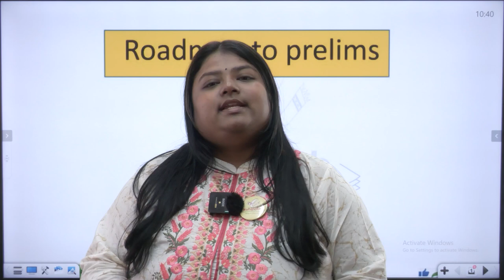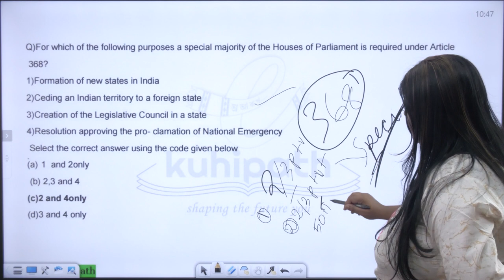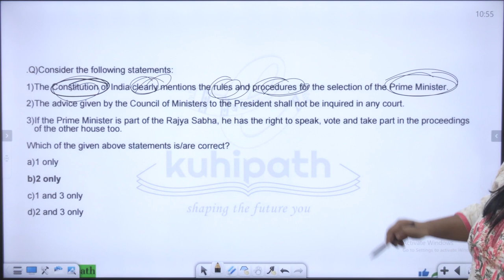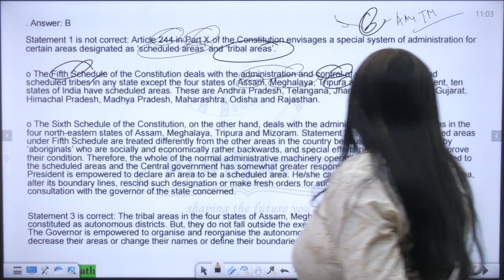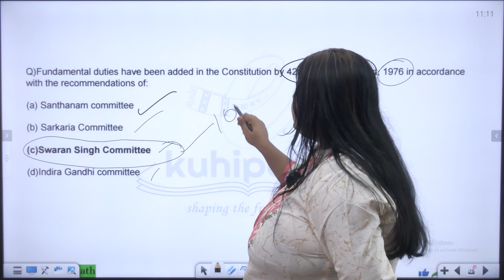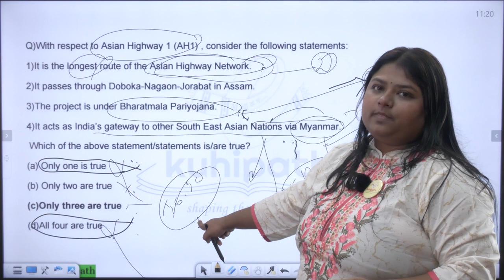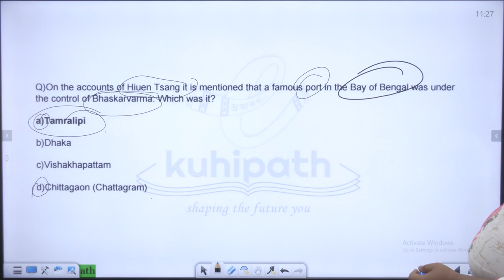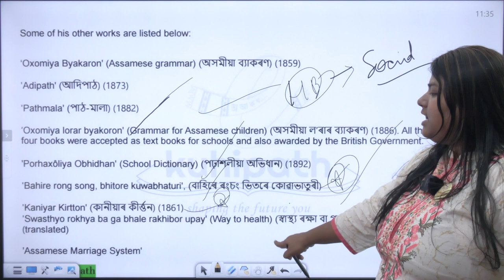Open Mock Test paper Discussion - Part 2 || APSC CCE Mock Test Series || For APSC Prelims 2023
🌟 Welcome to eKuhipath APSC/UPSC - Your Ultimate Destination for Civil Services Exam Preparation in Assamese! 🌟

📚 Are you aspiring to crack the prestigious APSC (Assam Public Service Commission) or UPSC (Union Public Service Commission) examinations? Look no further! We're here to guide you through every step of this challenging journey.

📌 About Us:
At eKuhipath APSC/UPSC, we understand the unique challenges faced by Assamese-speaking aspirants who dream of serving their country through civil services. Our channel, an extension of the renowned eKuhipath family, has already helped thousands of Grade 2, 3, and 4 aspirants in Assam. Now, we are committed to bringing the same level of expertise and guidance to APSC and UPSC aspirants.

🧭 What We Offer:

📖 Comprehensive Study Material: Access well-structured video lectures, in-depth analysis of subjects, and exam-oriented content tailored to the APSC and UPSC syllabus.
💡 Expert Guidance: Learn from experienced educators and mentors who will simplify complex topics, answer your queries, and provide valuable tips and strategies.
🗂 Exam Strategies: Get insights into effective study plans, time management, and exam strategies to maximize your chances of success.
📝 Previous Year Papers: Analyze and practice previous year's question papers to understand the exam pattern and boost your confidence.
🌐 Current Affairs: Stay updated with the latest news, events, and developments at the national and international levels.
💬 Interactive Community: Join a vibrant community of like-minded aspirants, share your experiences, and support each other on this challenging journey.
Join our ever-growing community of dedicated aspirants on a quest for excellence.

Remember, success in civil services exams is not just a destination; it's a journey of dedication, perseverance, and continuous learning. Let's walk this path together and turn your dreams into reality!